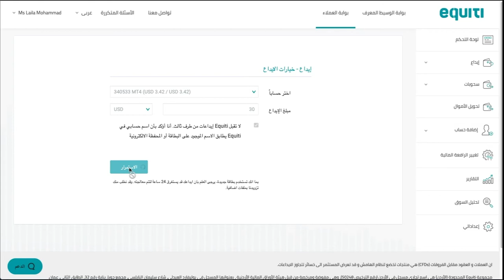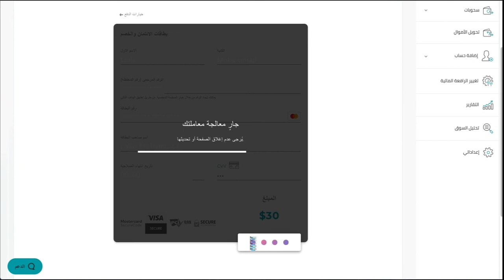المدفوعة مسبقاً Equiti كيفية الإيداع باستخدام بطاقة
اتبع هذه الخطوات السهلة وابدأ رحلة التداول الخاصة بك الآن